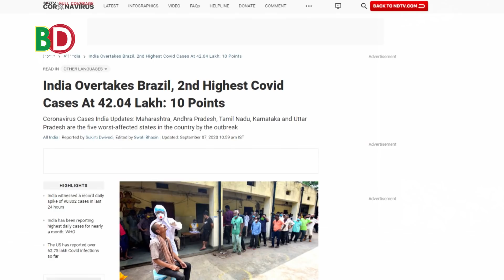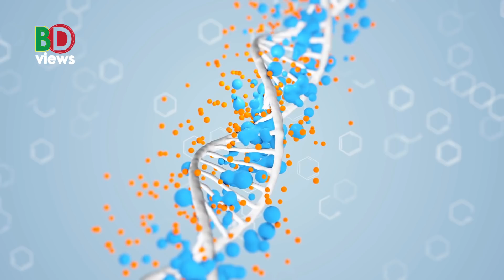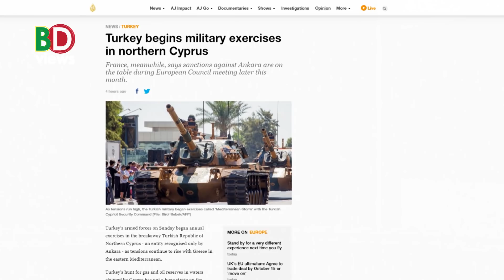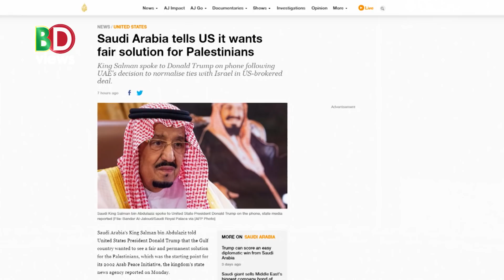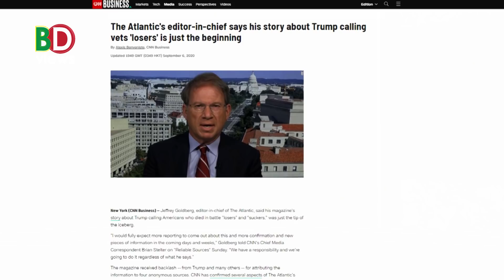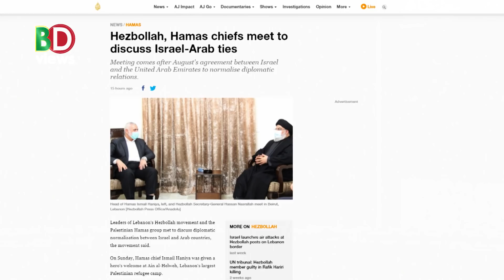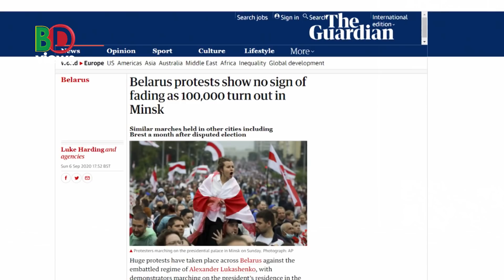ভূমধ্যসাগরে তুরস্কের সামরিক মহড়া। ট্রাম্প নিয়ে আরো গোপন খবর আসছে